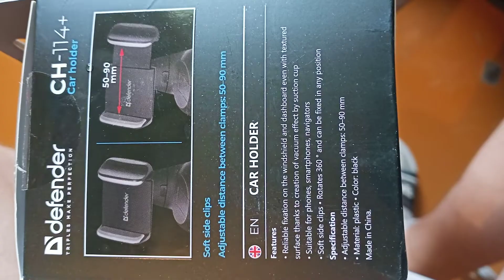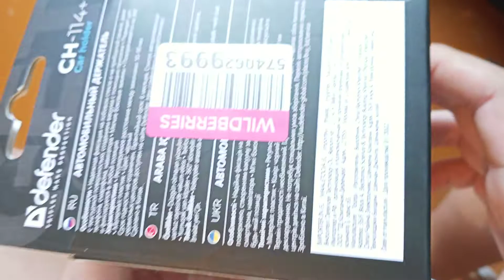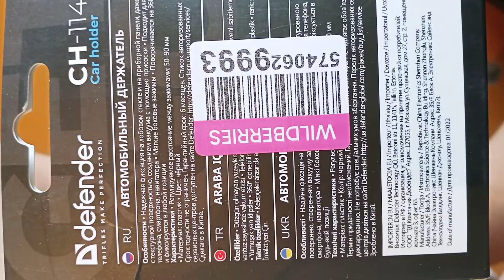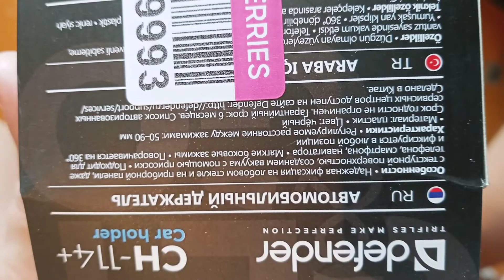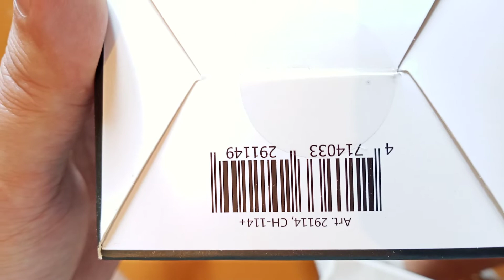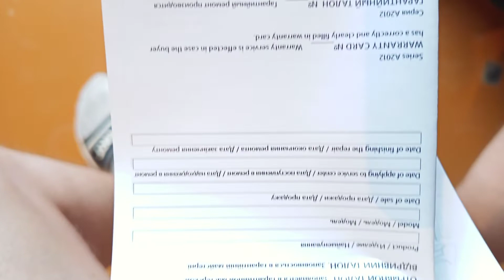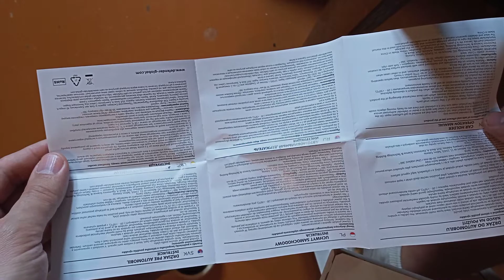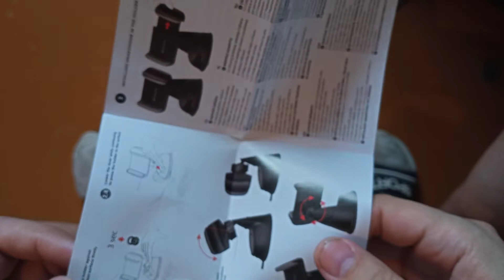Держатель телефона на присоске Defender CH-114+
Присоска обработана липким составом, лучше не отрывать без крайней необходимости иначе будет хуже липнуть в следущий раз